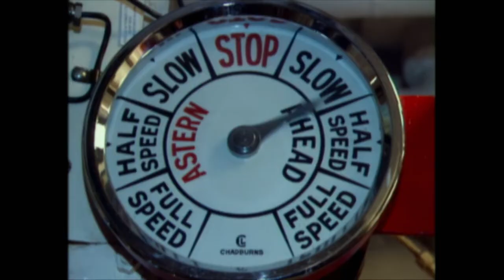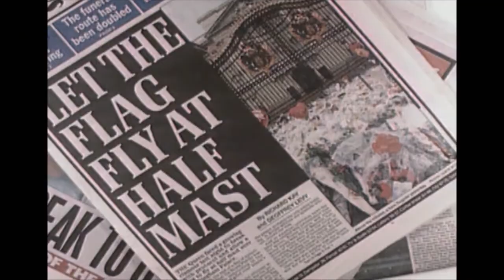ELIZABETH Il trailer del film al cinema solo il 16, 17 e 18 maggio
Il regista premio Oscar Roger Michell incanta nel suo ultimo film con veri e propri pezzi da collezione. Utilizzando immagini di repertorio che attraversano decenni, dagli anni ’30 al 2020, regala un ritratto celebrativo e irriverente della regina Elisabetta, donna icona del nostro secolo, nell’anno del suo Giubileo. Il film racconta con filmati d’archivio il dietro le quinte della vita della grande regina. Gli incontri con Nixon per il tè, mentre un principe Carlo di 8 anni le gira intorno in estasi; il momento successivo all'Incoronazione in cui, giovane ed euforica, scendendo dalla carrozza fa quasi cadere la corona o ancora un filmato dove, adolescente, balla libera e felice prima di assumersi la responsabilità che la consegnerà alla storia.